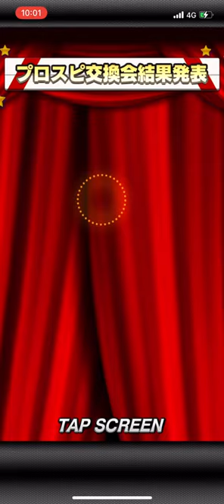2022プロスピ交換会第2回結果発表！！OB秋山幸二にTS内海を出した結果がこれさ。【プロスピA】